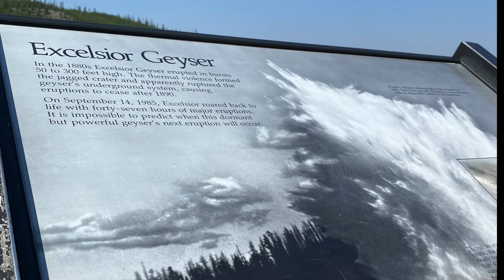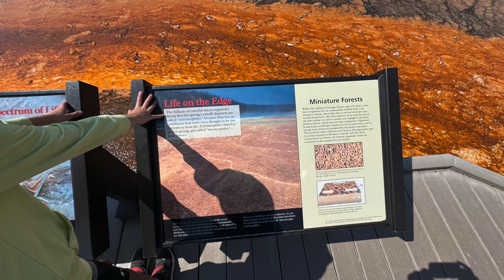First day in the park 2024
Yellowstone Park (Hot Springs, Geysers, and Waterfalls...)